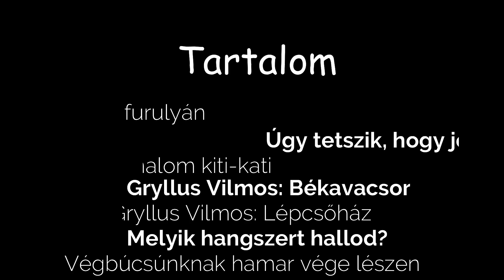Zeneovi 1. rész - VBT Zeneovi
Kattints a "Több" feliratra a leírásért!

Az 5 részes zeneovi sorozat a Telekom jóvoltából jött létre 2020 márciusát követően, a pandémia első hullámában.

TARTALOM:
1) Magyar népmesék: furulyaszó
2) Úgy tetszik, hogy jó helyen vagyunk itt:  népdal, mérő ütéssel
3) Jár a malom kiti-kati:  népi mondóka
4) Gryllus Vilmos - Békavacsora: béka hangszer használata
5) Gryllus Vilmos - Lépcsőház: metallofon hangszer használata
6) Játék: Melyik hangszert hallod?
7) Végbúcsúnknak hamar vége lészen: népdal, mérő ütéssel

Jó játékot! :)
Tündi